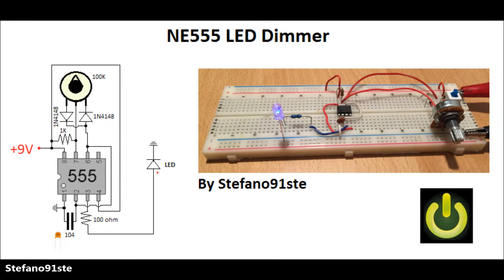NE555 LED Dimmer Circuit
Circuit based on NE555 that can adjust the light intensity of a LED
Electric diagram at 1:02